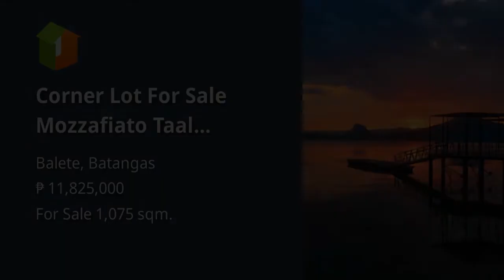Corner Lot For Sale Mozzafiato Taal Lakeshore Living 0% Interest Promo